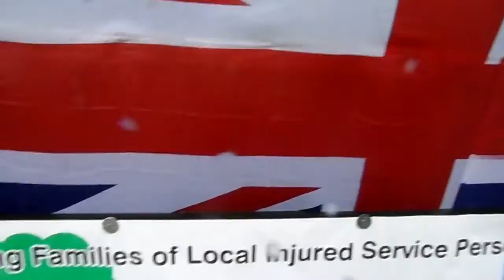Newark-On-Trent Patriotic Fund Carnival-Parade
You have permission to use my videos Laurencegoff
Providing help to injured local service personnel's families. The aim of the fund is to raise £100,000 which can be used to support families of injured service personnel within the Newark On Trent area.  They have raised over £30,000 thanks largely to the public of Newark & Sherwood area who have been very supportive.
They are always looking for people to host events which help raise funds and to make personal donations in order to meet there target.

Newark Patriotic Fund

Send to:

29A London Road
Newark
Notts
NG24 1TN

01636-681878